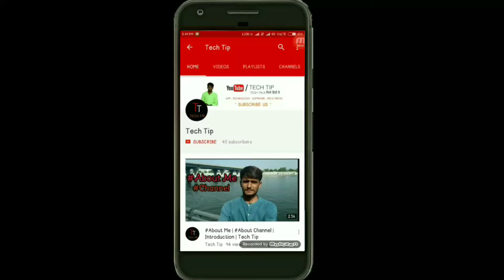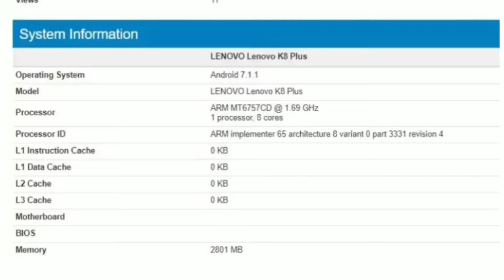Lenovo K8 Plus Launching 6th Sept In 🇮🇳 / HINDI-TECH TIP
Hello Friends Too Iss Video Mee Main Aapko Bataane Vaala huu Lenovo Kee Ek Naye Smartphone Kee Baare Mai Jiska Naam Hai Lenovo K8 Plus...
Pasand Aaye To Jarur Se Like Kare Share Kare Aur

JAY HIND

TECH TIP
DIP VADHAVANA